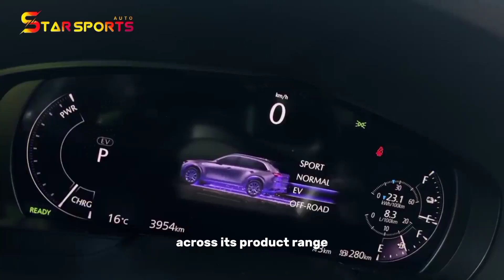Mazda Will Launch a New Electric Car in 2025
Hello friends, we meet again on the Star Sports Auto channel, this time we will discuss about

Better late than never for the "Zoom-Zoom" brand.

As a Mazda fan, I can't help but feel disappointed with what they're doing now.

While other automakers are building battery factories, announcing big new electric vehicle lineups and even issuing end dates for internal combustion, the "Zoom-Zoom" brand offers just one plug-in hybrid in its U.S. lineup, and prices start at $50,000. .

Do not take it wrong. I understand exactly why this happens.

Mazda is a small, largely independent automaker – one of the last, really – and can only do so much in the powertrain department.

But until now, any Mazda loyalist who also wanted to reduce emissions and perhaps even stop using petrol was very limited in options.